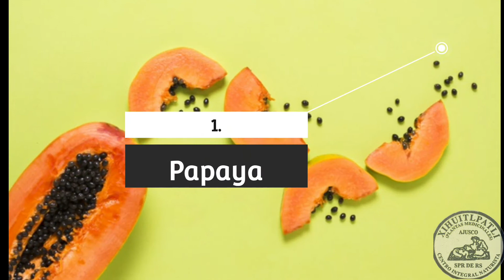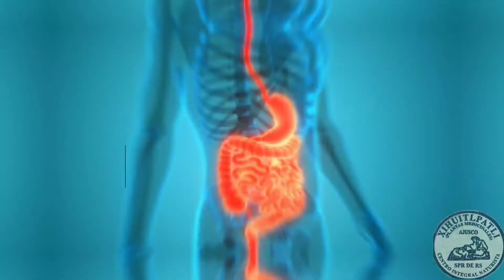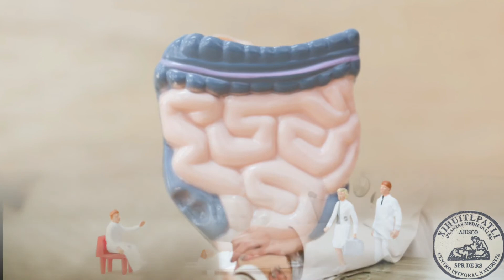6 remedios frutales para combatir el estreñimiento sin laxantes. Dile adiós al ESTREÑIMIENTO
El estreñimiento se define como la imposibilidad de evacuar los intestinos regularmente o de requerir un esfuerzo importante para lograrlo. Es un problema cada vez más frecuente en la población actual debido a que muchas de sus causas se esconden en nuestro estilo de vida.

La evacuación anormal del intestino puede acarrear consecuencias menores pero molestas como sensación de pesadez, dolor de cabeza, hinchazón y flatulencia, hasta dolencias mayores como hemorroides, fisuras, diverticulosis, entre otras.

Así, se hace necesario enfrentar esta condición y decirle adiós incorporando pequeños cambios a nuestra vida.

Dado que existen formas de combatir el estreñimiento de forma natural, SIN MEDICAMENTOS, hoy te damos 6 remedios frutales para combatir el estreñimiento, los cuales funcionan como laxantes naturales.

Combate el estreñimiento de forma natural aquí 👇

Causas del estreñimiento - 0:00
Cómo saber si se padece de estreñimiento - 0:17
Cómo tratar el estreñimiento - 0:24
Por qué combatir el estreñimiento de forma natural sin laxantes y con frutas  - 0:31
Primer remedio frutal: Papaya - 0:47
Segundo remedio frutal: Ciruela - 1:17
Tercer remedio frutal: Aguacate - 1:52
Cuarto remedio frutal: Melón - 2:04
Quinto remedio frutal: Plátano - 2:35
Sexto remedio frutal: Jugo de Naranja - 3:02
Consumo de laxantes - 3:30